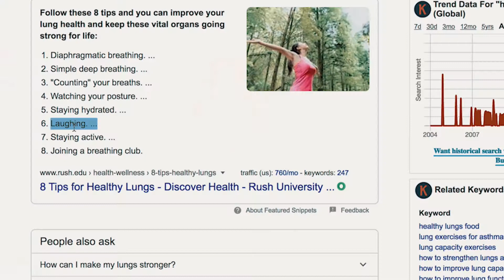Vlog 15: Laughing All the Way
Did you know that one of the ways you can keep your lungs healthy and strong is by laughing? Yes, I researched it and it's true. So keep laughing because nowadays you really need to keep your lungs healthy.